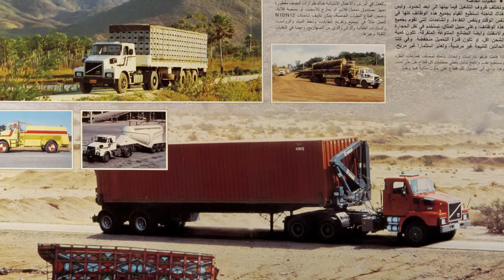Portfolio 4 DFS TomasFSinger 09